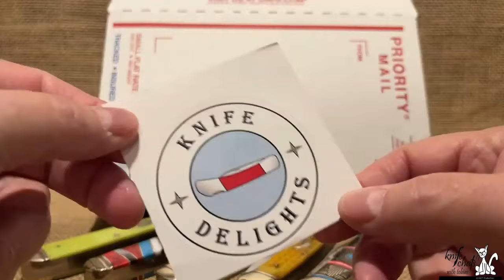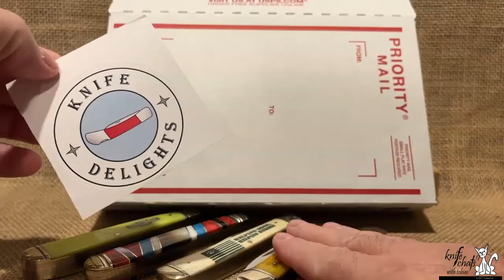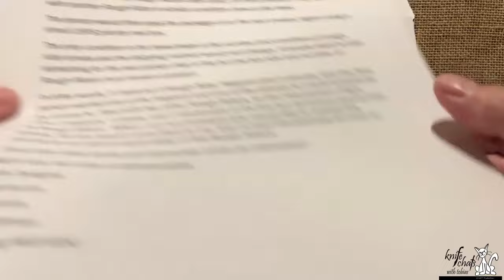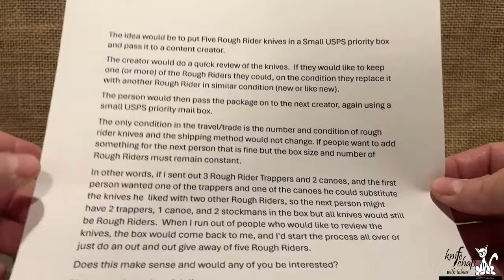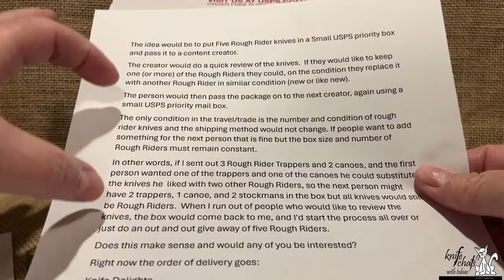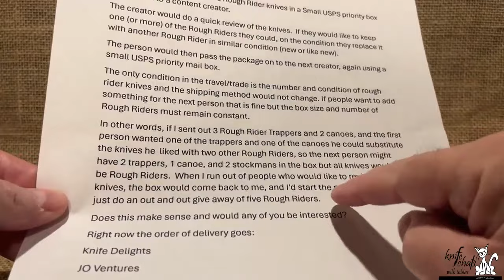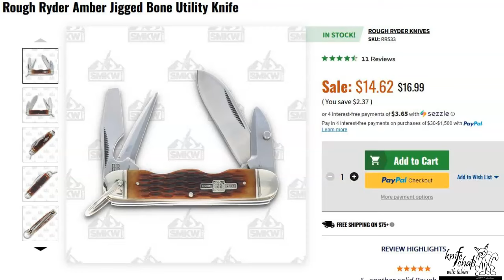The Travelling Rough Rider Knife Challenge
Travelling Rough Rider Knife Challenge is a Rough Rider Knife Swap/Review/Conversation  among fellow You Tube Content  Creators.